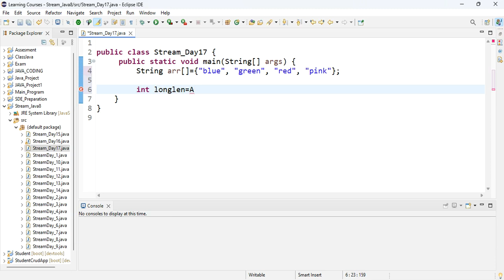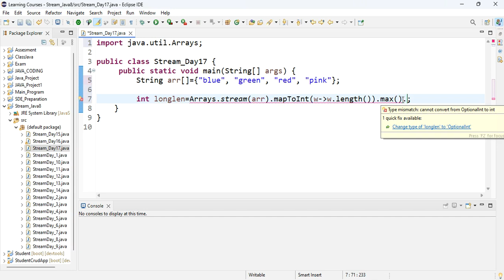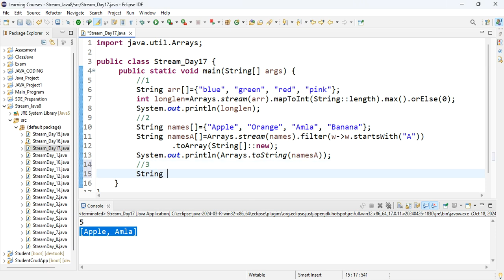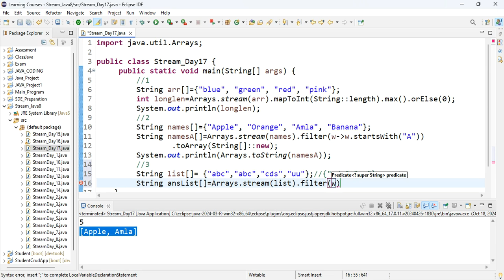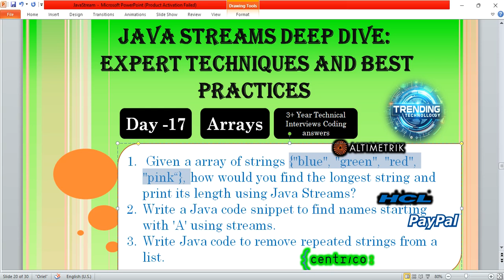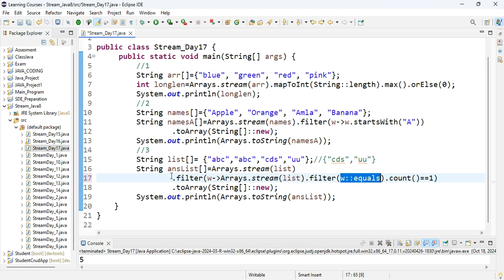Java Streams Tutorial: Complete Guide from Beginner to Pro | Day -17 |Basics